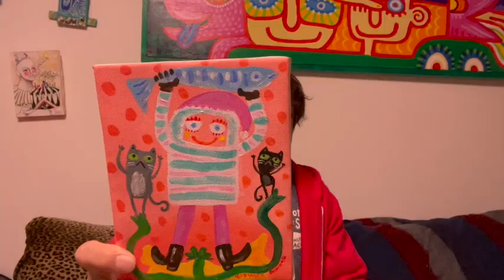2021年クリスマスペインティング☆ ワンパターンを回避・アクリル絵の具で絵を描く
みなさま、どうぞ素敵なクリスマスをお過ごし下さい！